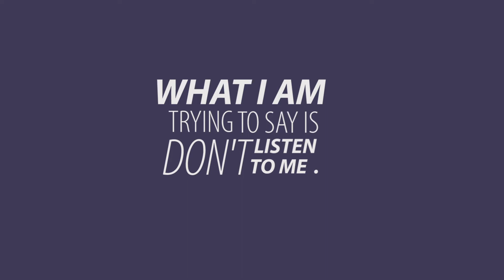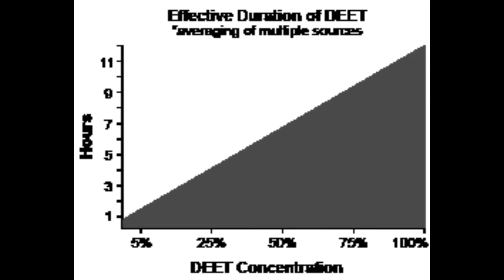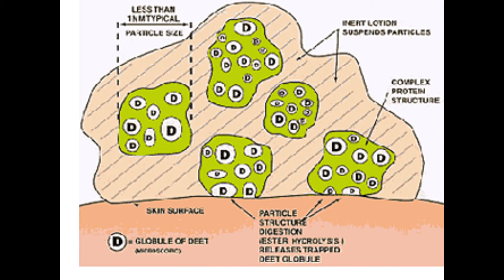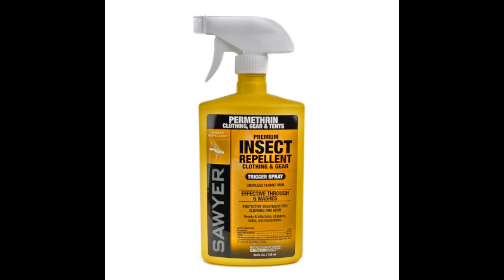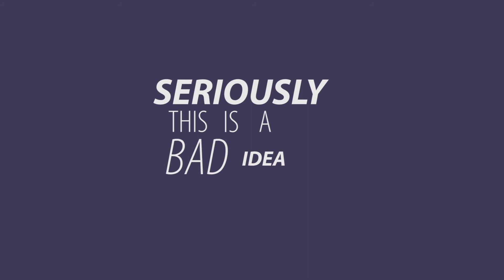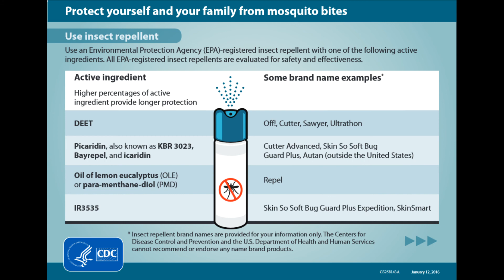Mosquito and Tick Repellents: DEET, Ultra DEET (Encapsulated), Permethrin, and Thermacell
Scoutmaster Danny Video Series: Repellents for Scouts

Information on modern outdoor repellents and insecticides including:

DEET
Encapsulated Deet (UltraThon or Ultra 30)
Permethrin (for clothing)
Thermacell

Views expressed are not those of the Boy Scouts of America, any Troop, Pack, District, Council, other Scouting units, or any other organization.

The volunteers producing this video did not receive payment or free products in exchange for reviews or endorsements.